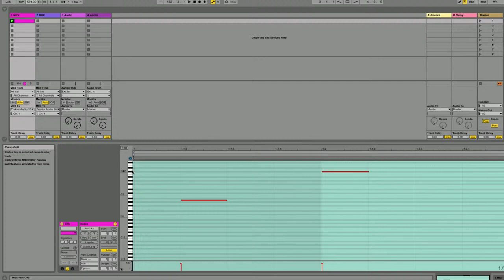Tech Talk with Stefan Goldmann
Tech Talk is back and will continue to showcase your favorite producers' workflow and tips & tricks. Make sure to sign up for the newsletter to keep in the loop with upcoming events